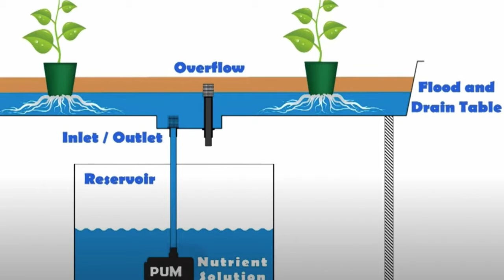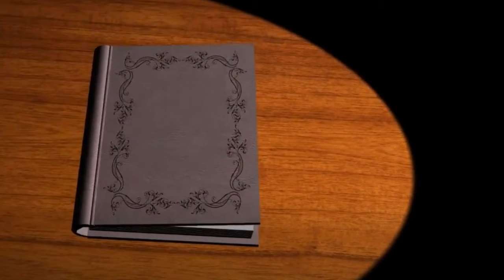Literacy Corner Describe What Happened and Why:Sequence Ideas to Summarize